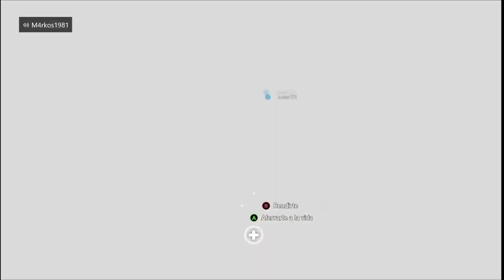¿BALAS DE GOZO? ¿ABRÍ TODOS LOS AGUJEROS DE MI CUERPO? ¿WHAT?? - FAR CRY 5 GAMEPLAY ESPAÑOL 1080 #9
DESCRIPCIÓN:
Gameplay comentado y en Español (textos y voces) de FAR CRY 5, parte #9 (¿BALAS DE GOZO? ¿ABRÍ TODOS LOS AGUJEROS DE MI CUERPO? ¿WHAT??).
Muy buenas chicos, cómo estamos? Hoy probamos el cooperativo y tengo que deciros que es muy divertido hacer las misiones entre 2 personas. Muy buena jugabilidad, alguna cosilla por pulir muy leve, pero un juegazo en toda regla, muy frenético, que te mantiene fijo a la pantalla y en el que no te puedes descuidar o te dan por todos lados jejeje. Jugamos Jesús Torres y un servidor; y aparte de divertido, el juego se comporta muy bien a dobles y cumple más que de sobra. Aparte de no haber notado bajada de frames, al menos nada acusado. También he de decir que lo hemos jugado en Xbox One X. Y sabemos que la nueva máquina de microsoft mantiene estables muchos juegos; no sabemos que tal será la experiencia en la S o la antigua Fat; pero dudo que sea mala.
Y nada chavales, dejad de leer y más ver. Si quereis poner imagen a mis palabras, relajaos, dadle al play y a disfrutar se ha dicho. Espero que os guste!